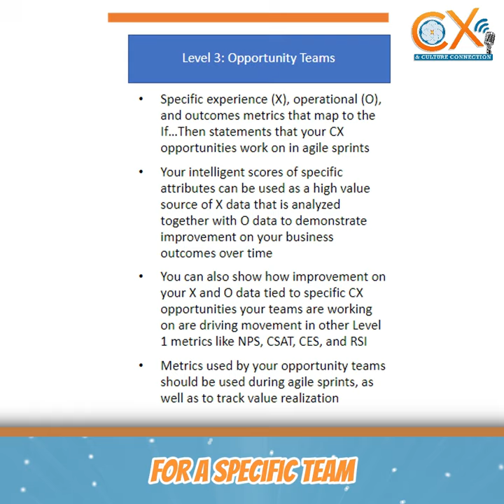How to go beyond chasing survey scores!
Stop chasing survey scores!

Matt Egol, author of The CX and Culture Connection, reveals why it's time to rethink your approach to customer listening. In this video, Matt highlights the importance of going beyond traditional survey scores and adopting a broader system of metrics.

Learn how to create a CX vision, tailor metrics to your brand promise, and drive continuous improvement.